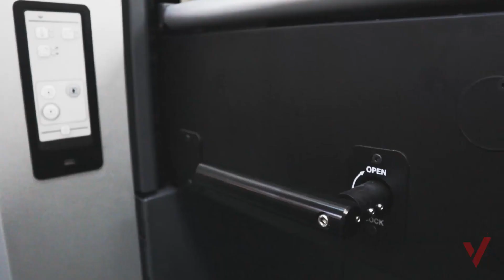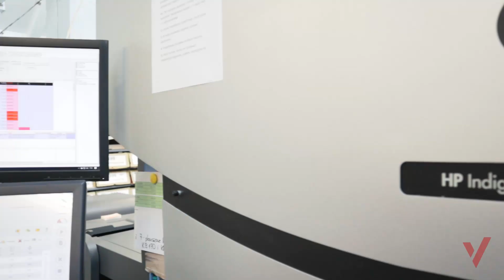HP Indigo 12000 w ViperPrint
Przedstawiamy nową maszynę w naszej drukarni internetowej ViperPrint.pl
HP Indigo 12000 to offset cyfrowy drukujący w formacie B2. Posiada 6 zespołów farbowych, w tym możliwość druku białą farbą. Drukuje w najwyższej możliwej jakości - rozdzielczości obrazu nawet 812 dpi. Obsługuje druk zarówno na kartonach, papierach kredowych jak i papierach ozdobnych czy podłożach syntetycznych. Idealnie sprawdza się w w druku niskich nakładów produktów (nawet od 1 szt.), takich jak: plakaty, ulotki, katalogi, teczki czy kalendarze.